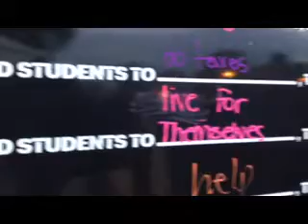Rethinking High School: Howard Univ. Hosts Soledad O'brien in Panel Discussion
Journalist Soledad O'Brien sat down with educators and students from across the country at Howard University's Founder's Library for "Rethinking High School," a panel discussion aimed at looking into the methods needed to reform the American high school system into one that better engages its students. Howard Unversity News Service's Sidnee King spoke to O'Brien before the program.